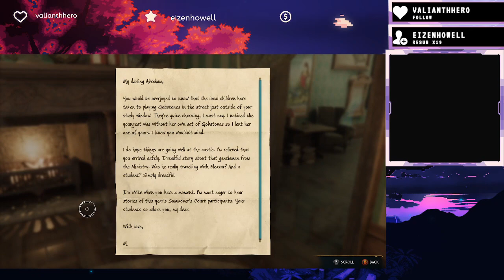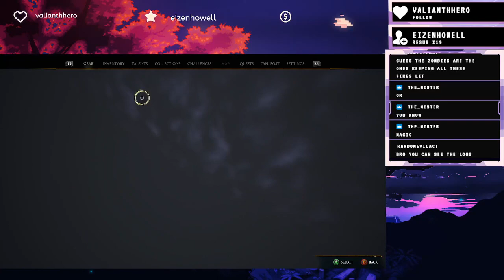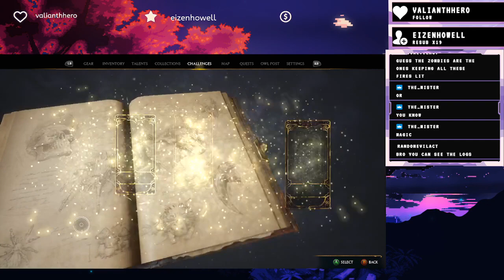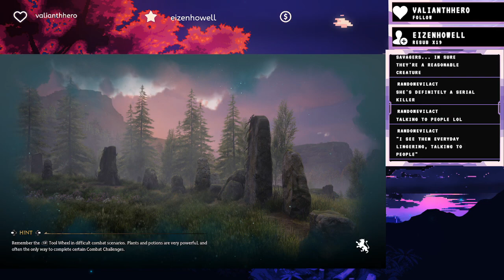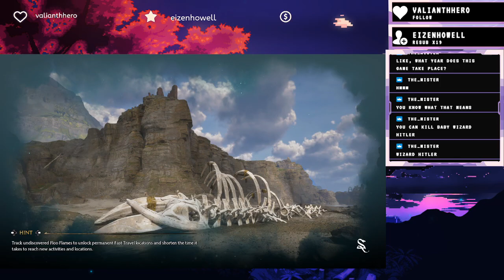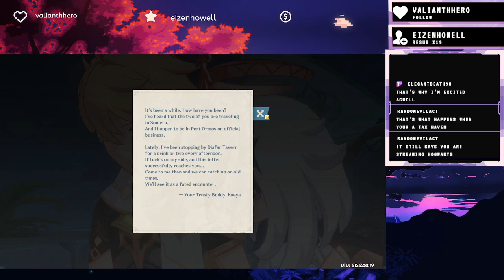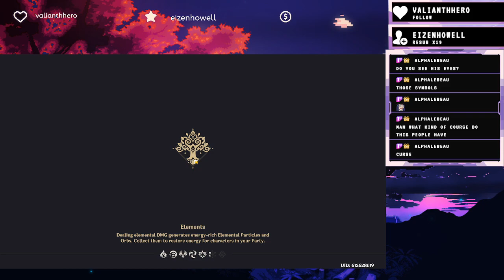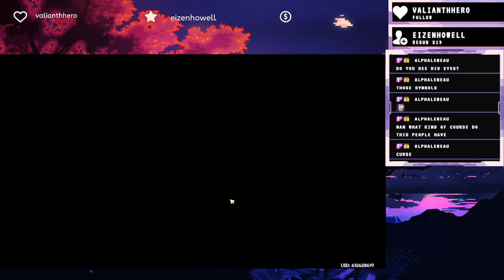REVELIO! (Part 2) | Hogwarts Legacy